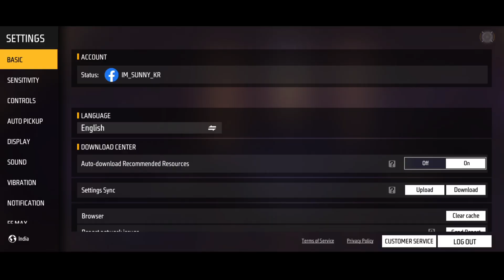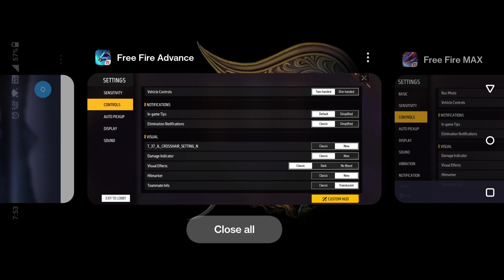CONTROL SETTING AFTER OB37 UPDATE| RELOADER SETTING KYA HAI | FREE FIRE NEW UPDATE| FF MAX UPDATE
FREE FIRE BEST SENSITIVE SETTING AFTER OBE 37 UPDATE | FREE FIRE BEST SENSITIVE SETTING FOR ONE TAP